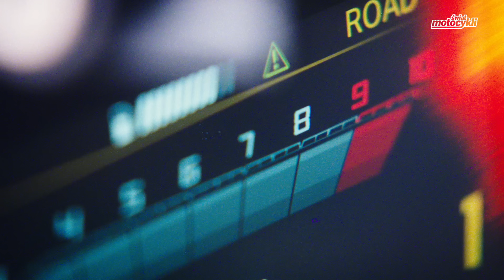Test terenowy - BMW R 1300 GS Trophy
Zastanawiacie się jak nowe BMW GS radzi sobie w terenie? Sprawdził to dla Was Michał Zoll. Podróżnik, rajdowiec i wieloletni użytkownik GS'ów.